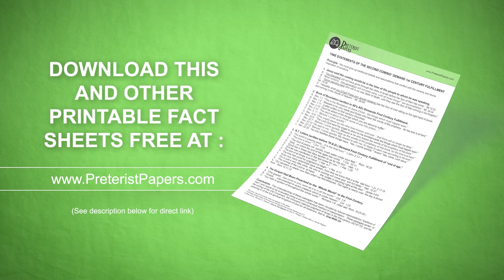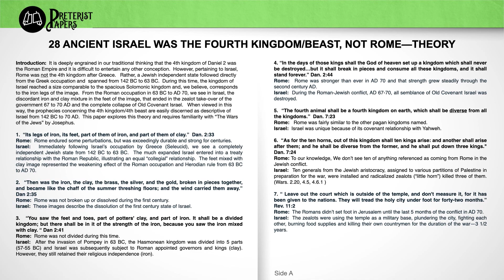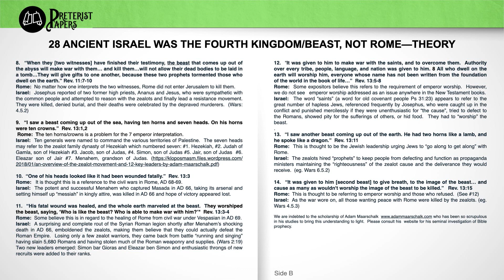28 Ancient Israel Was the Fourth Kingdom/Beast, Not Rome (Theory)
Ancient Israel Was the Fourth Kingdom/Beast, Not Rome (Theory)

In this video, we put forth a new and promising theory regarding the identity of the beast of Revelation.  A big thank-you to Bible researcher, Adam Maarschalk.

We are seeking to strip away the false assumptions and unbiblical “traditions of men” that hinder understanding the nature of “the Day of the Lord” or “the second coming,” as it is commonly called.  The meaning of this event is obscured by futuristic assumptions and must be comprehended using a sound, contextual hermeneutic allowing scripture to interpret scripture. We are espousing “fulfilled eschatology”.